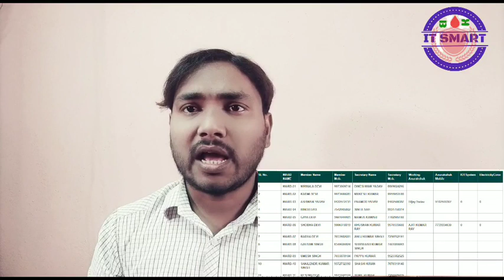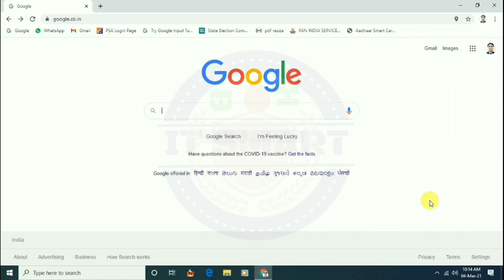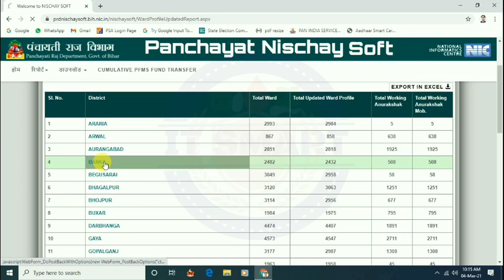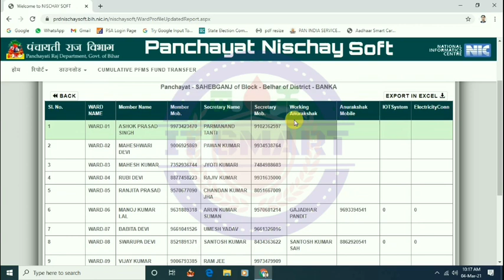बिहार नल जल योजना अनुरक्षक बहाली लिस्ट हुआ जारी ऐसे चेक करे आपके वार्ड में जगह खली है या कोई नियुक्त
Nal Jal Anurakshak Bahali list 2021 जारी | जल्दी से लिस्ट में नाम online चेक करे
Bihar nal jal yoyana anuraksh pad ki bahali list jari 2021
Bihar nal jal yoyana anuraksh pad ki bahali list kaise check kare 2021
nal jal yojana bahali